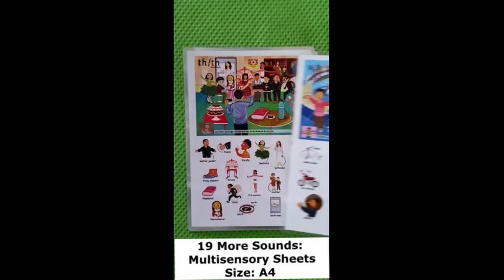19 More MultiSensory Sheet (Coloured single sided 300 gsm Laminated)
Size: A4
No. of Sheets:  19 Sheets